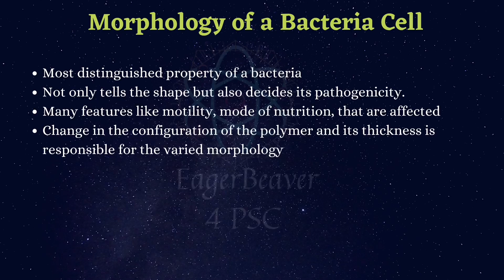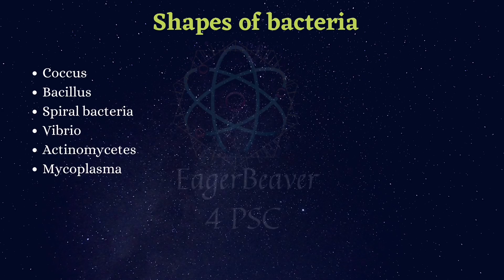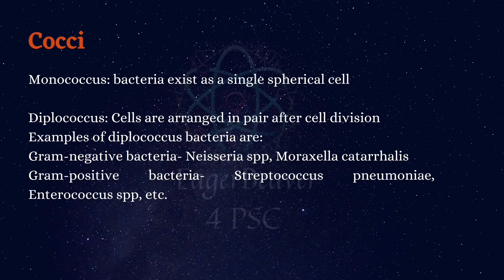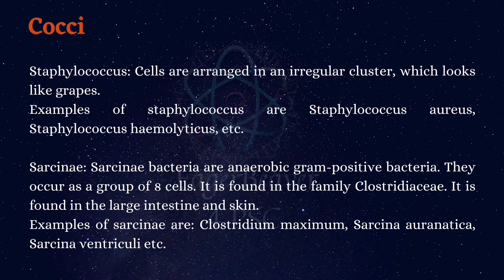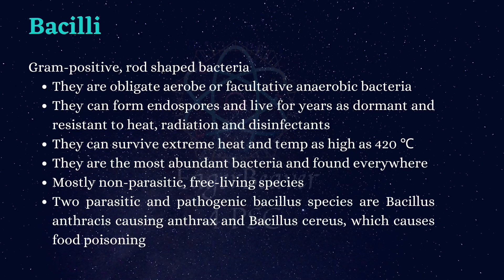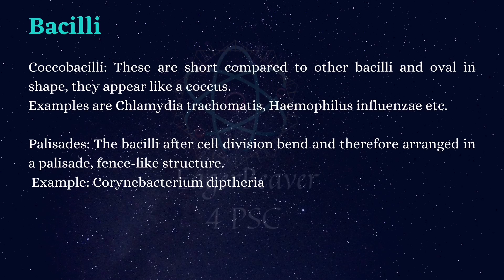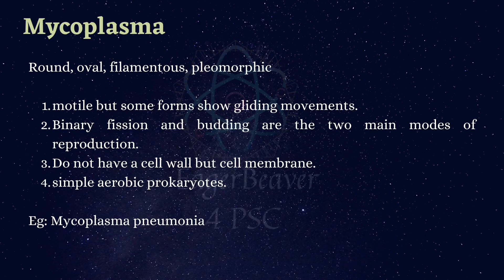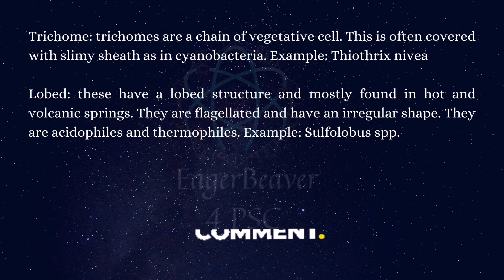Microbiology / Classification of bacteria based on morphology /JLA class 35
ജൂനിയർ ലാബ് അസിസ്റ്റന്റ് പരീക്ഷയ്ക്കായുള്ള സിലബസ് അനുസരിച്ചുള്ള ക്ലാസുകൾ